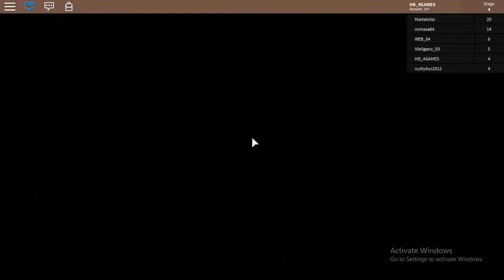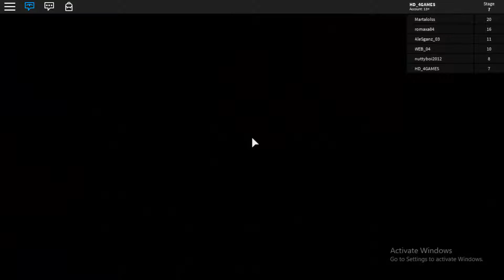Ultimate School Escape Challenge in Roblox! | Top Tips & Tricks for Winning Fast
Looking to beat the Ultimate School Escape Challenge in Roblox? In this video, I’m sharing the BEST tips, tricks, and strategies to help you escape school faster and win every time! Whether you're new to Roblox or a seasoned pro, these expert Roblox gameplay tips will help you level up your skills and dominate the game.